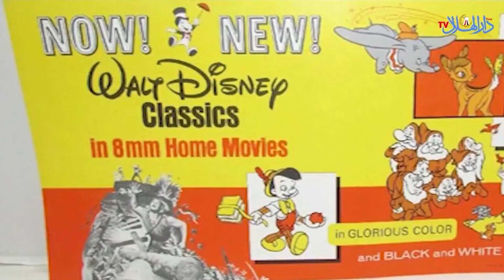أنطوان زند: عرضت فكرة "ميكي جيب" على أمينة السعيد ورحبت بها في"دار الهلال"